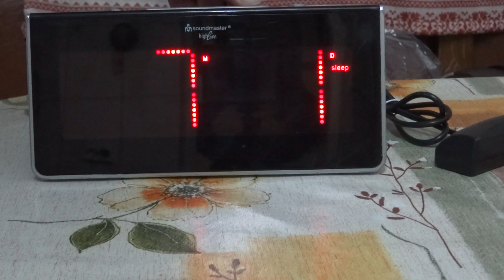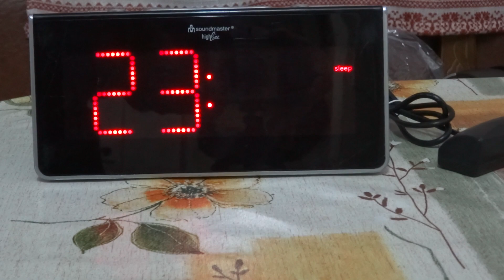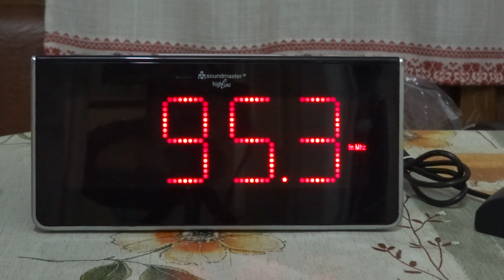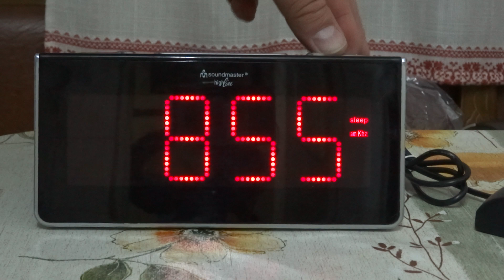Radio clock with projection SoundMaster high line (Germany)